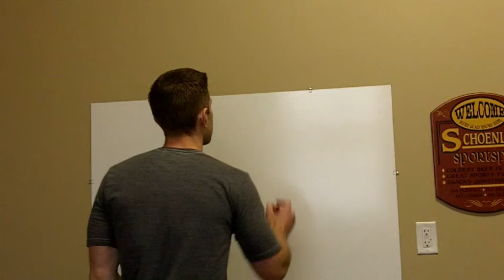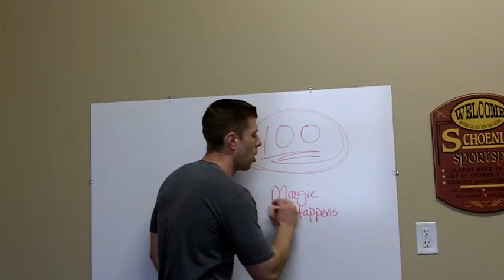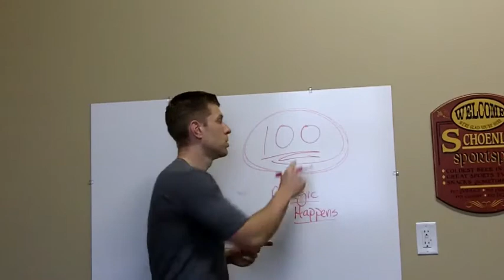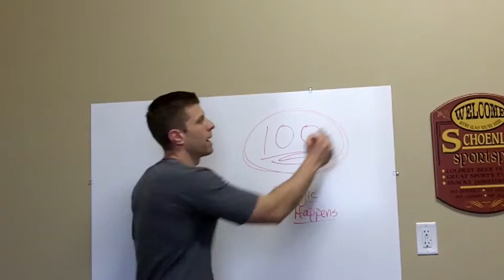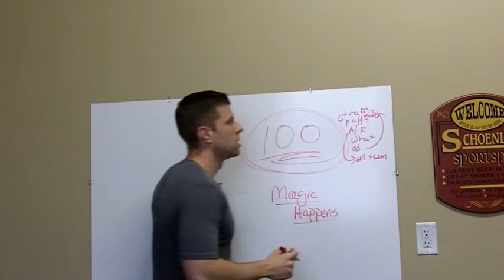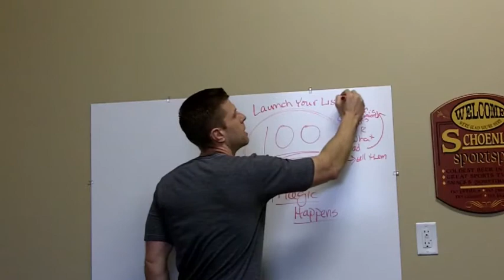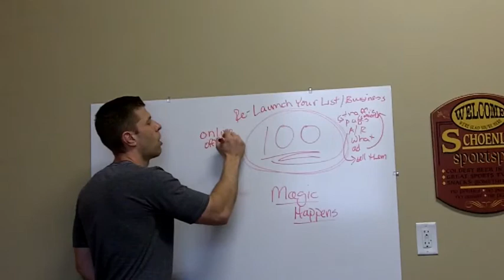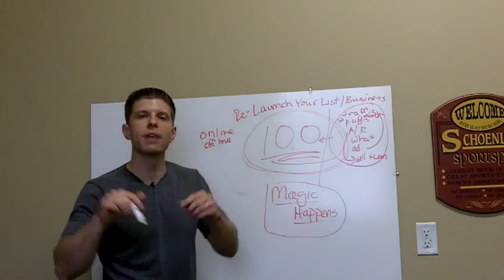How to Build an Email List to Critical Mass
Retechulous.com